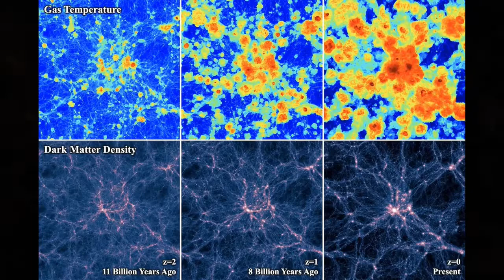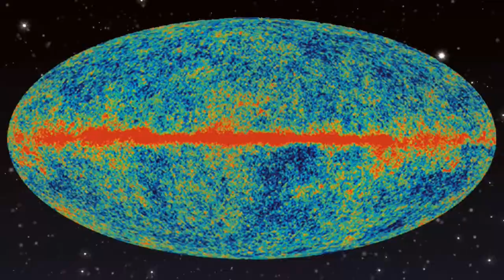Kilonova Explosions and Magnetars - Dr. Wen-fai Fong interview - The Cosmic Companion Nov. 24, 2020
This week, we welcome Wen-fai Fong of Northwestern University to the show, talking about her work studying kilonova explosions and collisions of neutron stars.

But first, we will look at new findings showing the Universe is getting hotter, and we will examine the mysterious Blue Ring Nebula. Next, we will journey back in time to the ancient solar system, when a massive megaflood ravished the surface of Mars. Finally, we will bid a sad farewell to one of the greatest telescopes in the world, as the Arecibo radio Telescope is slated for demolition.

For more details on space and astronomy news, please